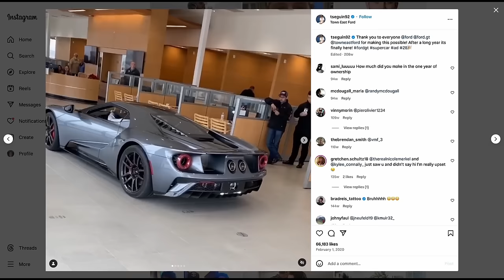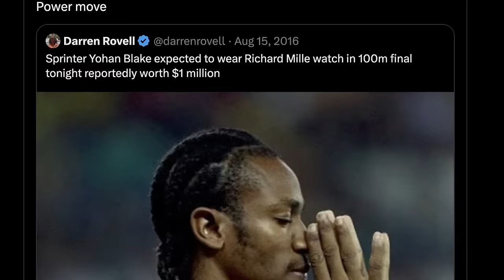How NHL Players Spend Their MILLIONS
Hundreds of Thousands Worth of Jewelry, Half a Million Dollar Cars, Multi-Million Dollar Mansions. This Is How NHL Stars Spend Their Millions...

Instrumentals by:
LCS: @LCSprod
Beats Provider: @BeatsProvider
ENRGY BEATS: @ENRGYBEATS